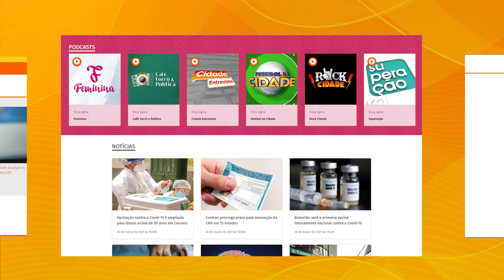Programa Superação - 10.08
Hoje, o nosso convidado é o empresário Ademario Santos. Ele passou dificuldades na infância, mas isso impulsionou o empresário a crescer.